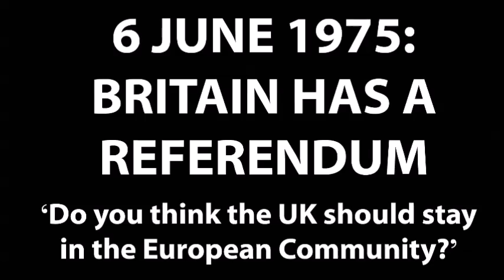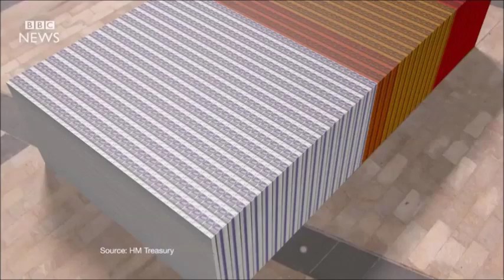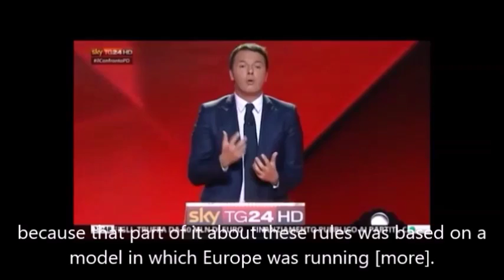"No man is an island": would John Donne have appreciated Brexit?